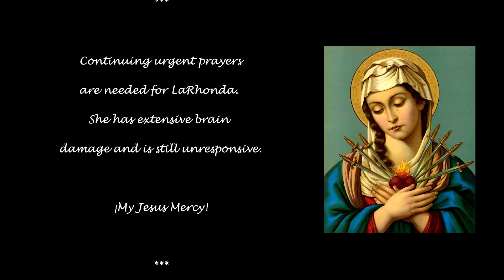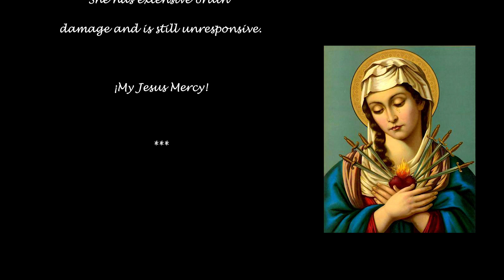More Prayers For LaRhonda Aug 31st, 2024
Mailing Address: Our Lady of Mount Carmel
1730 N Stillwell Rd.